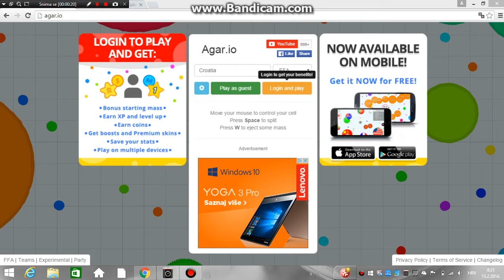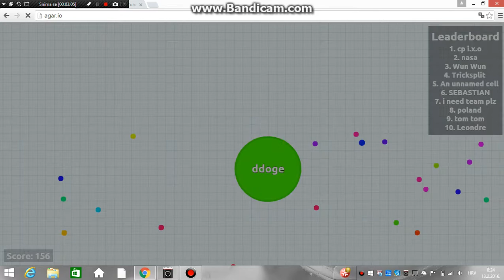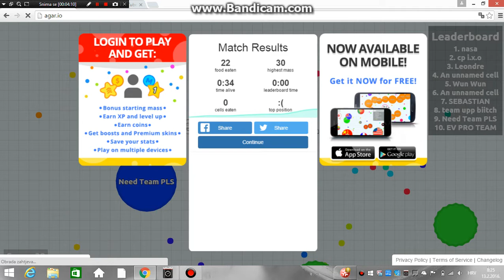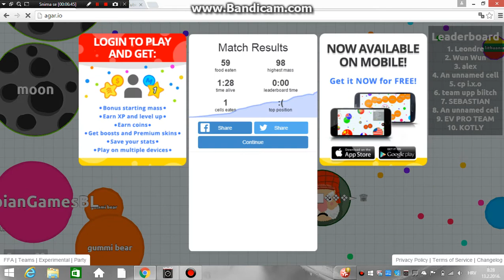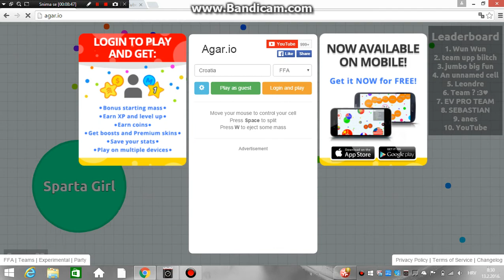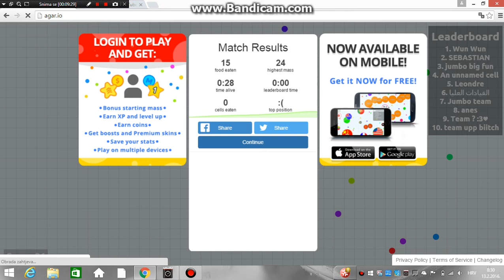Agar.io (Hrvatski): Epizoda 5.